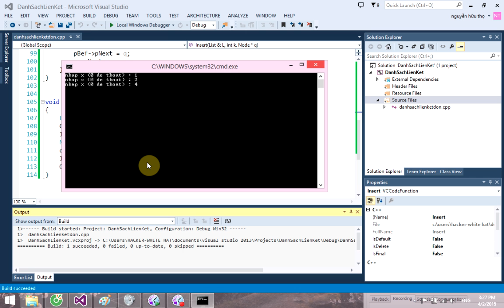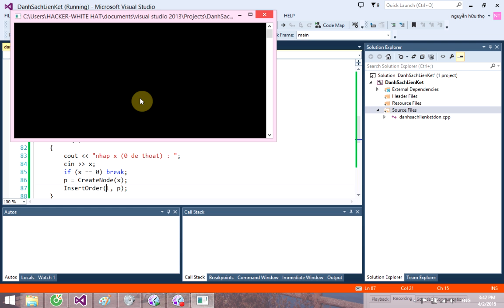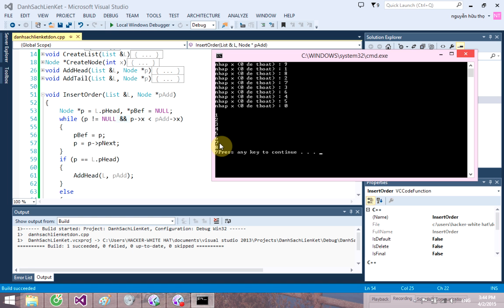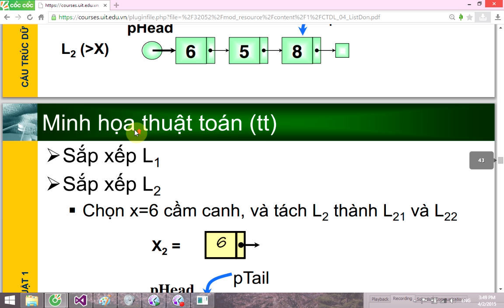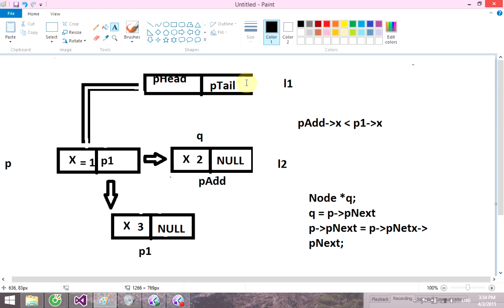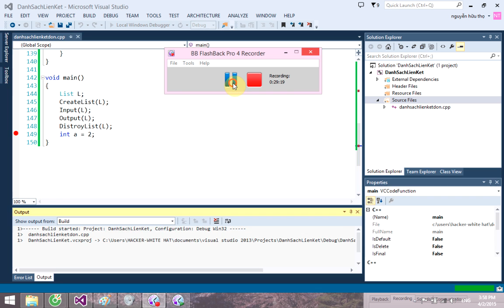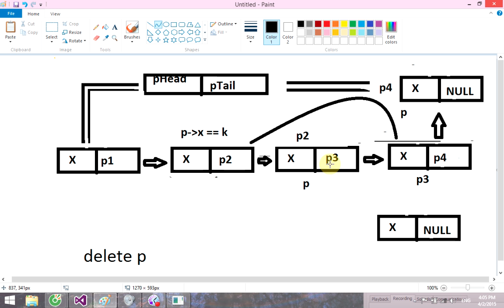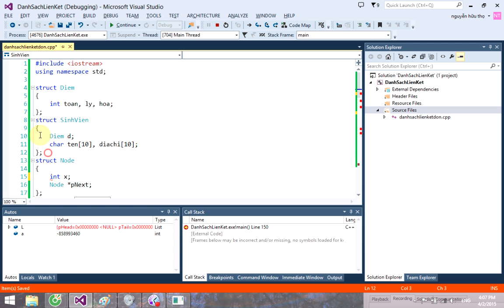Danh Sách Liên Kết Đơn 3